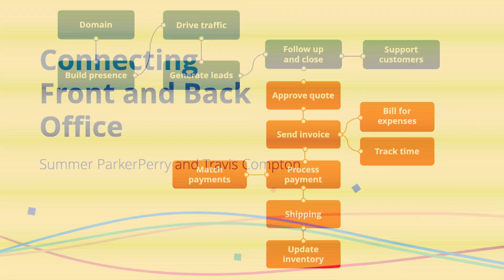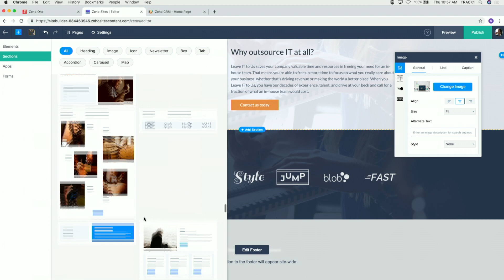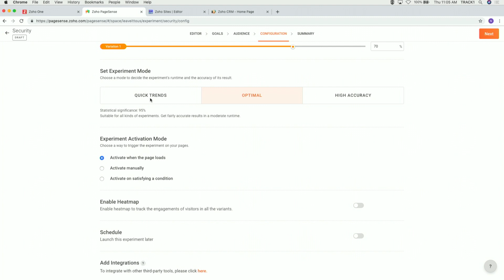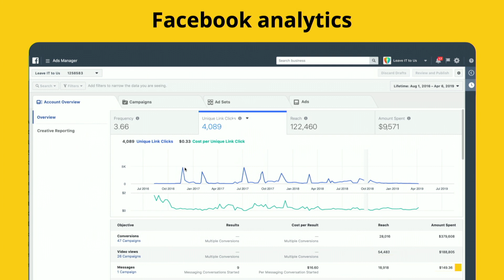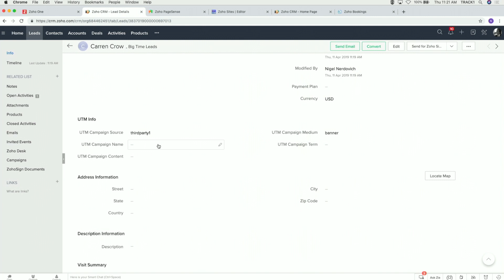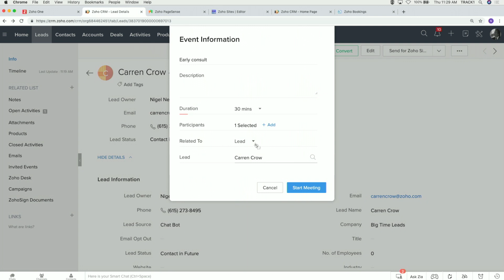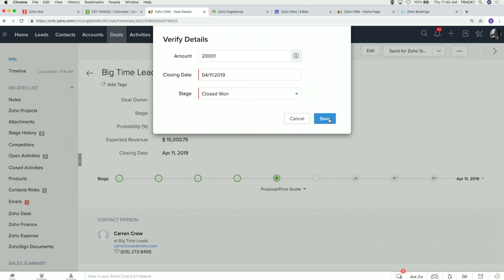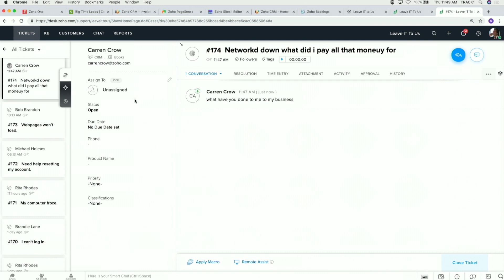Connecting Front and Back Office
We'll go over using an automated ad-to-revenue workflow for your business to save time, while gaining customers. Using the Zoho One platform, see how visitor data you've collected through ads and your website flows directly into your sales pipeline, and is automatically sent to your finance and support teams.